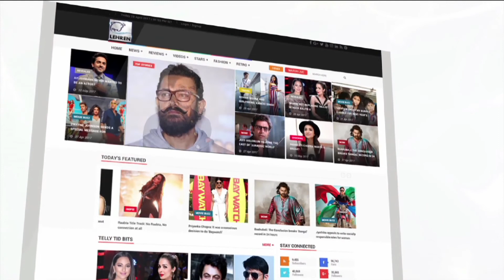Jasleen Matharu's Comment On Somi And Romil's Relationship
In an exclusive interview with Jasleen Matharu, the ex Bigg Boss comment gave a shocking reaction on Somi and Romil's relationship. Check out what she said.